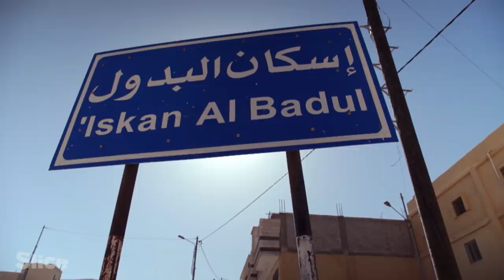The Bedouins of Petra: Life at a World Heritage Site I SLICE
In the early 80's, Jordan and UNESCO expelled the people of the B’doul tribe from the ancient city of Petra, and declared it a world heritage site. In this film, director Marie-Claire Thouault invites us to share the intimacy of the B’doul of Petra, a tribe she has known for years. A behind-the-scenes look at what it means to live in what became one of the most visited and sought-after destinations on earth.

Extract from the documentary: “Petra: The hidden side of World heritage”
Direction: Marie-Claire Thouault
Production: Plan Large Production & Aligal Production